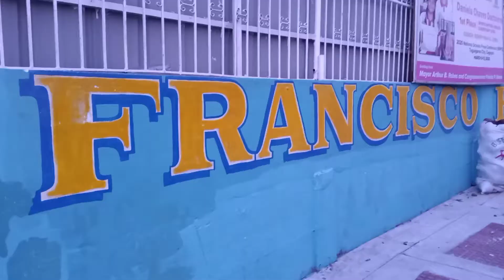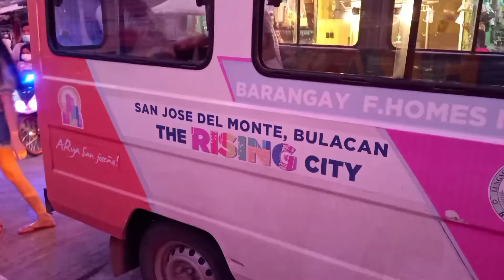disney parade in brgy Narra francisco homes